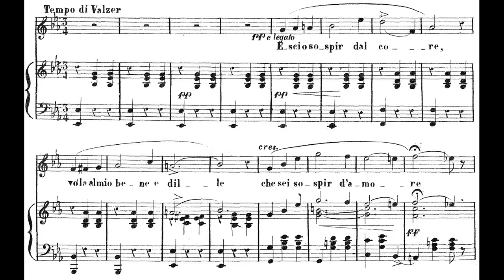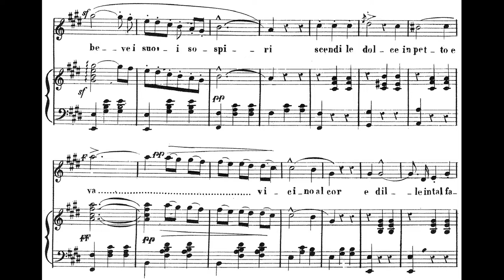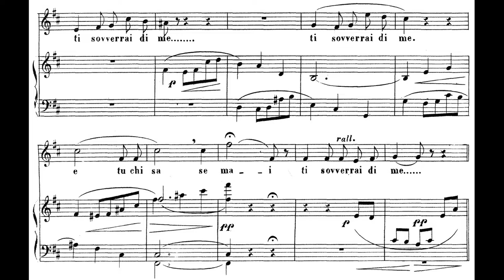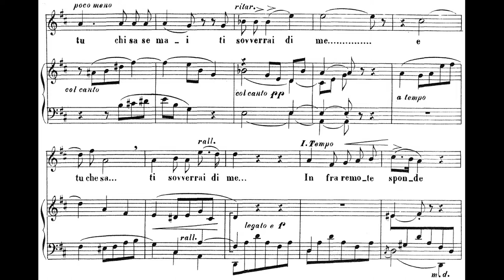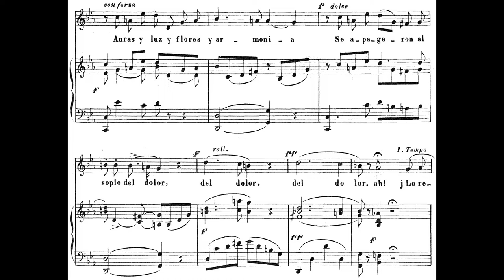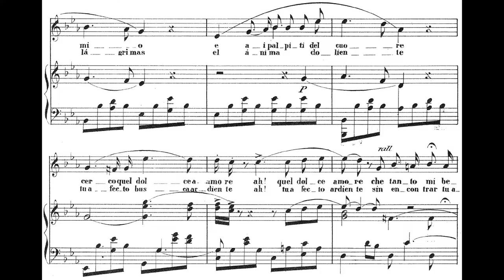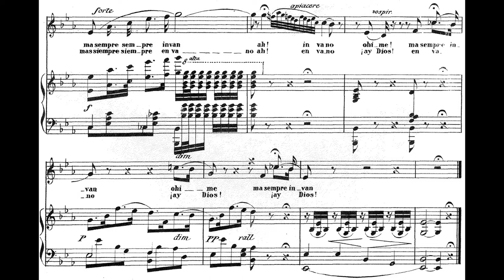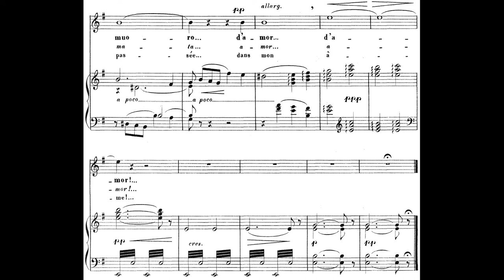Melesio MORALES: CANCIONES para Voz y Piano (1867/74) [Vídeo-Score]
Interpretación:  Luz Angélica Uribe (Soprano) & Armando Merino (Piano)

[Grabación efectuada en ??? de 1996; Estudio B del IMER, CDMX]

José Ignacio Melesio Amado Morales Cardoso (Ciudad de México, México 04/XII/1838 † 12/V/1908 Ibídem)

Compositor, pianista y director. Nacido en el turbulento México independiente del siglo XIX, Melesio fue hijo de Trinidad Morales y Juana Cardoso; quedó huérfano de madre a la tierna edad de cuatro años, al cumplir los nueve de edad inició lecciones básicas en música con Jesús Rivera y luego los prosiguió en la Academia del canónigo Agustín Caballero, siendo Felipe Larios su principal profesor en juventud. Continuó con él de manera particular tras ser clausurada la Academia por falta de fondos; con Larios compuso Morales -a sus 12 años- su primera composición, un vals para piano titulado 'El Republicano'. En 1858 se instruyó con Antonio Valle quien le dio consejos sobre instrumentación y orquestación; a principios de 1860 ingresó a la Academia Musical de Cenobio Paniagua, primeramente como discípulo de su director, luego como profesor de armonía en la misma y como pianista acompañante en la Compañía de ópera de Paniagua.

El 27 de enero de 1863 se estrenó en el Gran Teatro Nacional la primera ópera de Morales, a saber, 'Romeo y Julieta' con la Compañía Roncari, siendo recibida afablemente por el público. Entre 1864-65 compuso su segunda ópera, 'Ildegonda' cuya versión original fue presentada por la Compañía Biacchi el 27 de enero de 1866 en el Gran Teatro Imperial y con financiación del 'Club Filarmónico' (sociedad filantrópica que cimentó el segundo precedente del actual Conservatorio Nacional); tras el éxito de la ópera, el gobierno del emperador Maximiliano otorgó a Morales una beca para estudiar en Italia, si bien, los verdaderos mecenas del músico fueron los empresarios Rafael Martínez de la Torre y Antonio Escandón (magnate emprendedor de los ferrocarriles en México; filántropo que era considerado por Morales como su 'segundo padre').

En marzo de 1866 partió Morales hacia Francia, llegó en abril a París con la intención de presentar su 'Ildegonda' en los teatros locales pero ninguno mostró interés por la obra; en junio del mismo se trasladó a Italia e ingresó al Conservatorio de Florencia, más en especifico, a las clases del brillante pedagogo Teódulo Mabellini, con quien estudiaría Morales por el resto de su estadía europea. Su beca del gobierno imperial mexicano se vino al traste tras la caída y fusilamiento de Maximiliano -por orden intransigente del masón Juárez-; tras el lamentable suceso, la Sociedad Filarmónica Mexicana intentó ganarse el apoyo de Juárez organizando un concierto especial para el presidente triunfante, evento suscitado en el Teatro Nacional el 1º de octubre de 1867 al cual Juárez asistió junto a su esposa y séquito, en él se estreno la sinfonía-himno 'Dios Salve a la Patria' que Morales envió desde Florencia para ser participe del agasajamiento al presidente. Nada a su favor lograron con el evento, puesto que Juárez tiempo después intentó clausurar el Conservatorio de la Sociedad Filarmónica.

El año de 1868 fue gris para Morales, contrajo enormes deudas que lo llevaron a una desesperación profunda; afortunadamente el Sr. Escandón -tras la caída del imperio, exiliado en París- accedió a seguir apoyando al músico, no sin antes pedirle a Morales algunos encargos, entre ellos el más plausible, la composición de la 'Sinfonía Vapor' que sería estrenada al año siguiente al inaugurarse el ramal ferroviario a la ciudad de Puebla. En la última fase de su estadía italiana Morales efectuó una revisión de su 'Ildegonda' y  fue estrenada el 6 de enero de 1869 en el Real Teatro Pagliano de Florencia; tras el evento Morales logró -sin apoyo de la republica "restaurada"- lo que ningún músico mexicano había alcanzado hasta ese entonces, demostrar su Arte y ser reconocido por su talento en el Viejo Mundo. ¡La gloria suya era la gloria de México!

Retornó Morales a la Patria en junio de 1869 siendo recibido como un auténtico héroe.

Las CANCIONES de Melesio Morales, varias compuestas en Europa y otras en México, fueron rescatadas, reeditadas y publicadas en 1992 tras las investigaciones logradas por el musicólogo Karl Bellinghausen; aquí se incluyen cinco de ellas, a saber:

1. IL SOSPIRO D'AMORE (1867)*
2. OHIMÈ! (1868)*
3. GUARDA ESA FLOR (1869)*
4. L'ULTIMO MIO SOSPIR (1874)
5. ADDIO! (18??)

*Originales para Voz y Orquesta

A grandes rasgos, la poética musical de Morales se sitúa dentro del Bel canto italiano junto a una bravura semejante al dramatismo de Mercadante. El diestro manejo en la escritura para voces -tanto femeninas como masculinas- es sabio, exigente y bien logrado; Morales conocía excelentemente, como gran Maestro en su Arte, los límites y capacidades expresivas (argucias de ornamento y elegante floritura) de toda tesitura vocal. Sus canciones quizás no son tan originales estilísticamente, pero si admirables por su calidad, belleza y buen gusto.